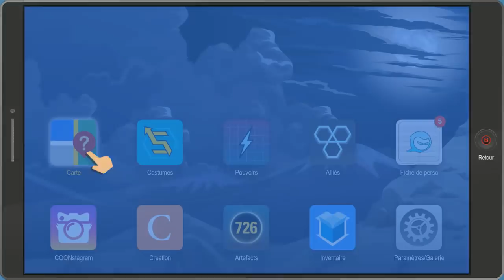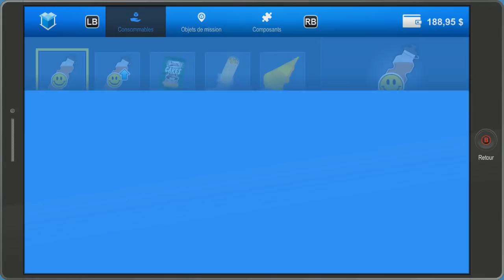South Park : L'Annale du Destin : Episode 21 VF : Gay Fish et Pet de Licorne